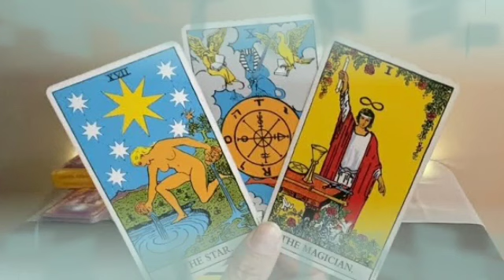برج الثور من 4 إلى 11 يناير 2022 // ندم على لي عملو معاك😌يريد رجوع لك لأنه إفتقدك يا ثور💔